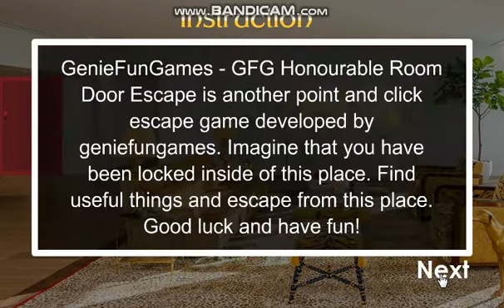GFG Honourable Room Door Escape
GenieFunGames - GFG Honourable Room Door Escape is another point and click escape game developed by geniefungames. Imagine that you have been locked inside of this place. Find useful things and escape from this place. Good luck and have fun!